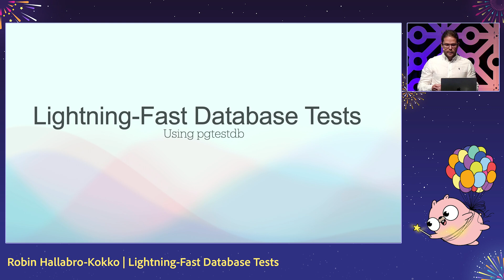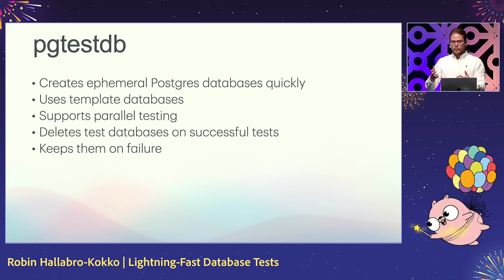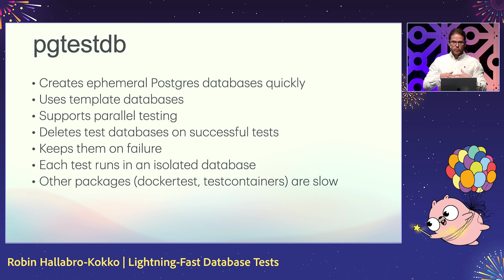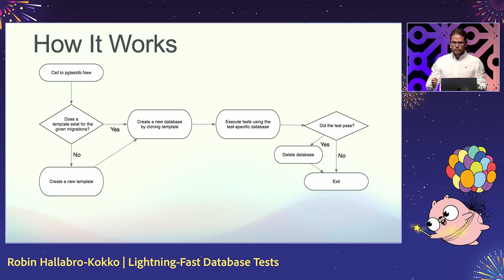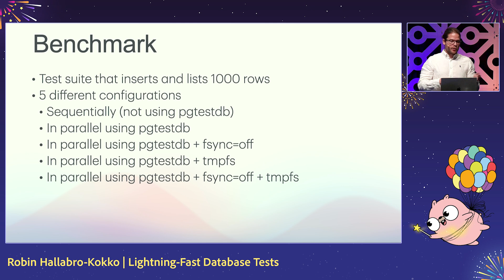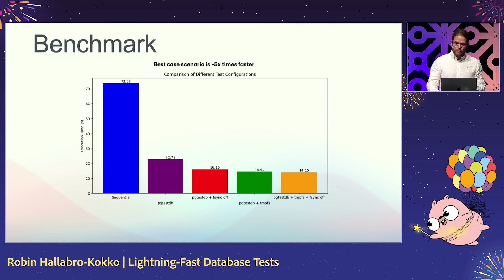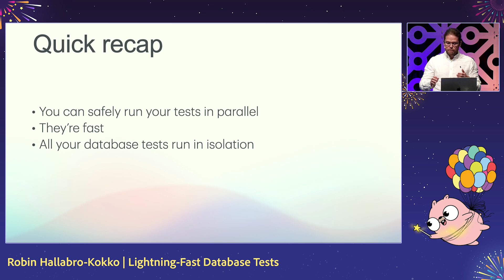GopherCon 2024: Lightning-Fast Database Tests - Robin Hallabro-Kokko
Fast tests in Go significantly enhance productivity by minimizing downtime and enabling more efficient use of CI/CD pipelines. This talk will explore some of the complexities of setting up and tearing down databases and the challenges of setting up repeatable test environments. We’ll discuss effective strategies for parallelizing database tests to streamline testing workflows, ensuring reliable and lightning-fast database tests.